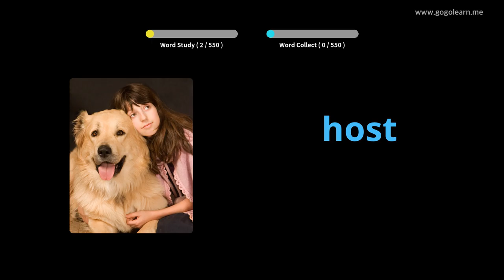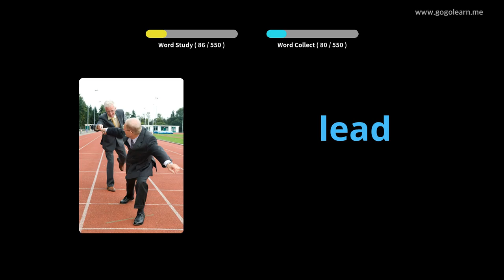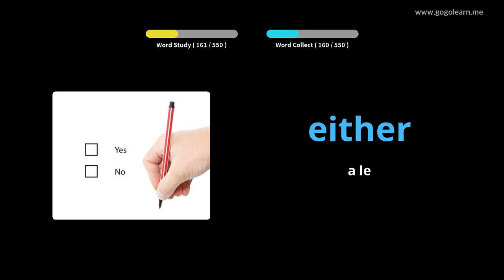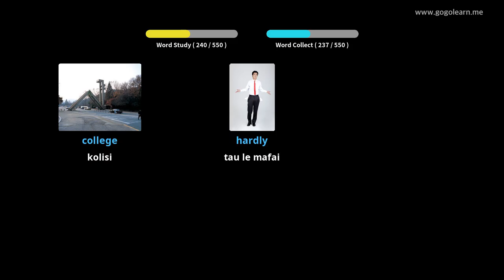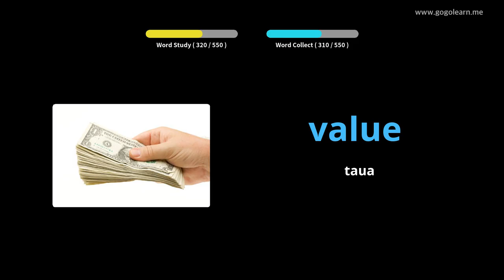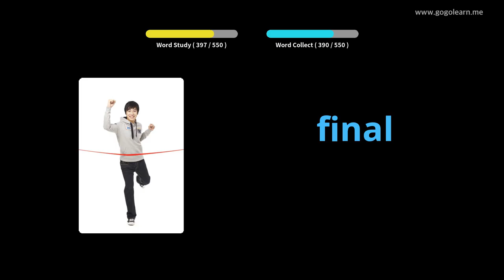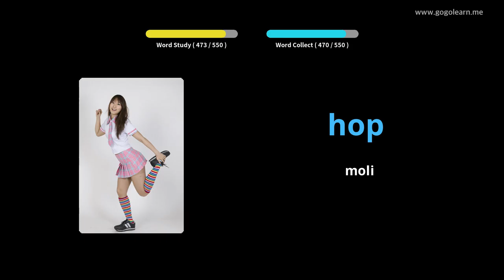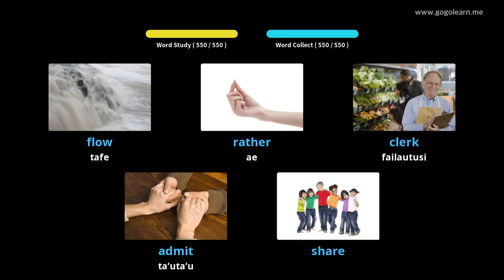Gagana Peretania Aʻoga Maualuga Maualuga |Golearn